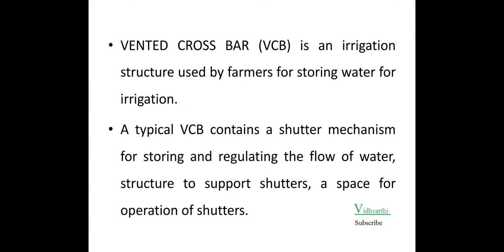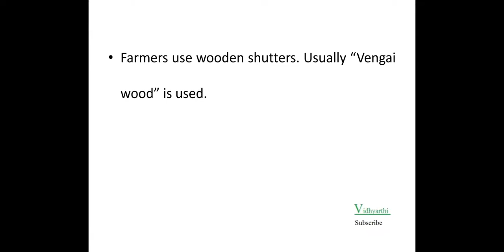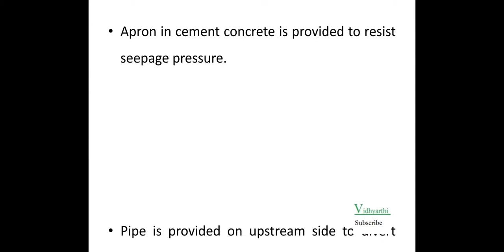vented cross bar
vented cross bar is an irrigation structure.